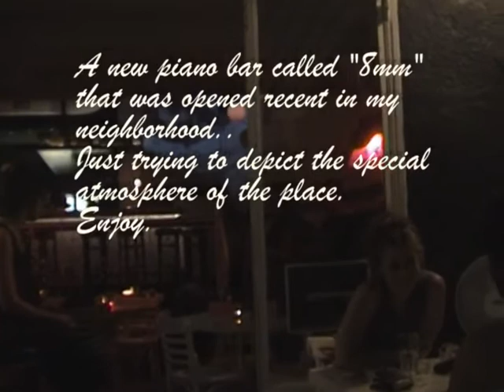8mm-Piano bar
a new piano bar in our lovely neighborhood of Florentin